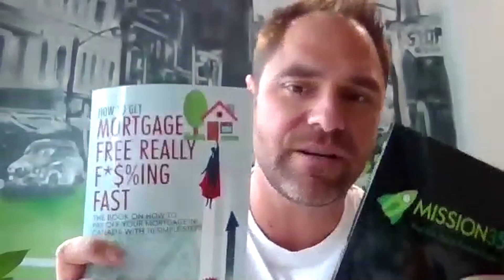That Real Estate Podcast with Henry Matthews - Episode 1 Brian Hogben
A conversation with Brian Hogben from Mission 35 Mortgages.

If you're looking to buy or sell a home please email Henry at for a free list of homes in your area.

How to get in touch with Brian.

How to get Brian's books.
How to Get Mortgage Free Really F*$%ing Fast!: The Book on How to Pay Off Your Mortgage in Canada with 10 Simple Steps
Mission35: Your first step in Financial Security